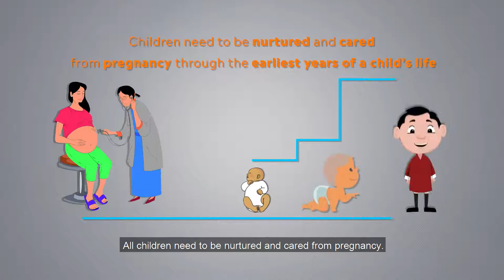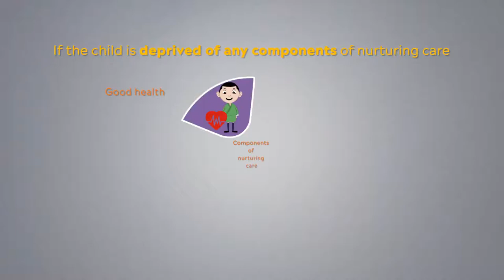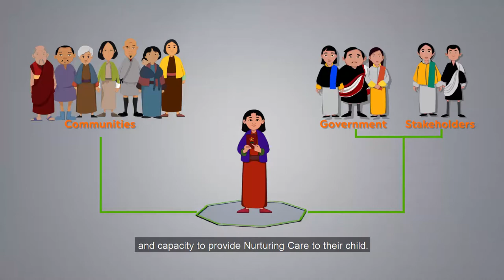Nurturing Care Framework